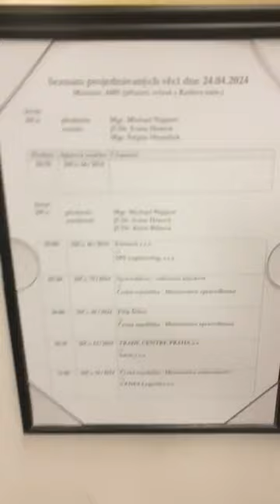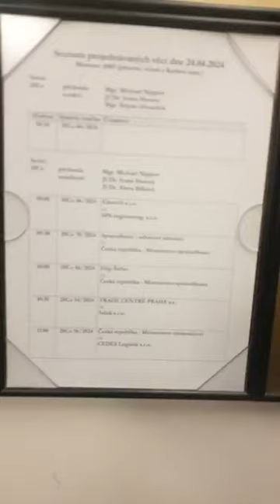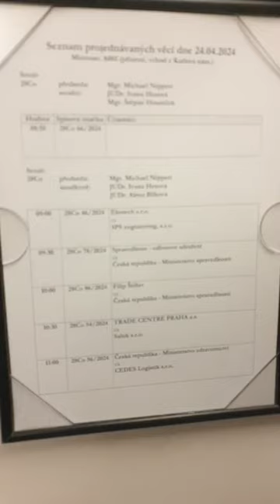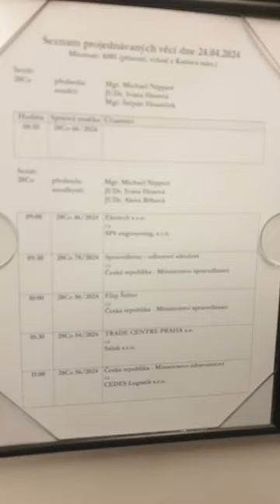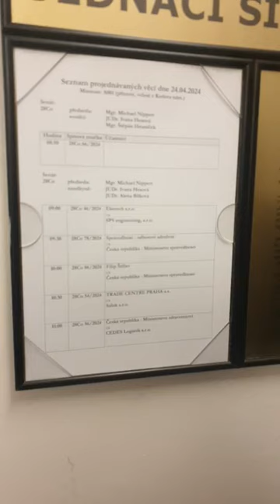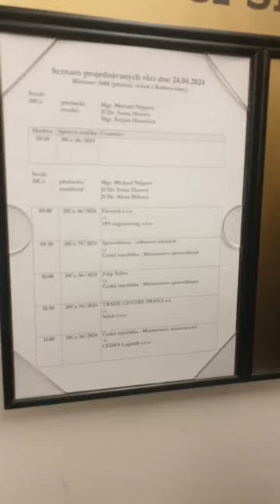Alois Hlásenský 24. 4. 2024 Městský soud Praha - odškodnění za trestní stíhání